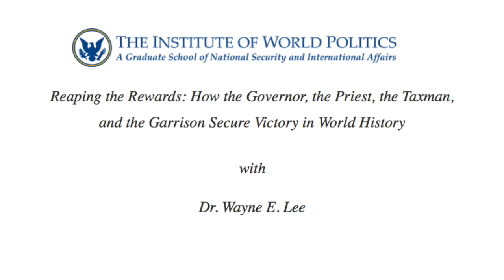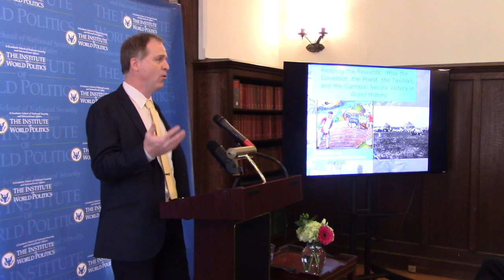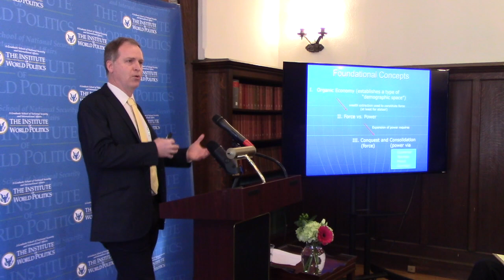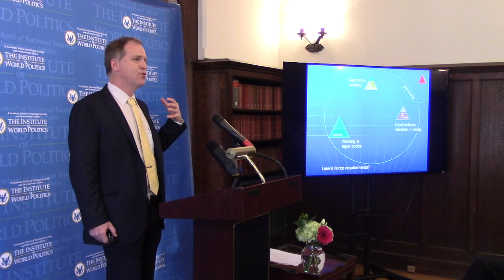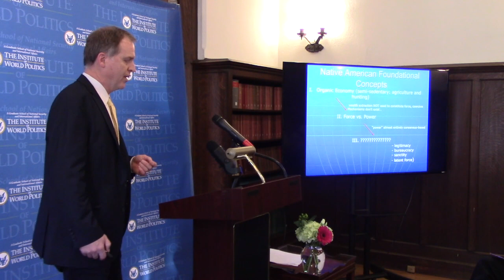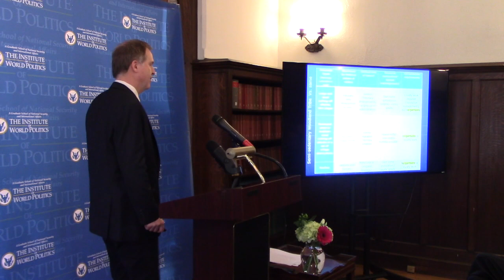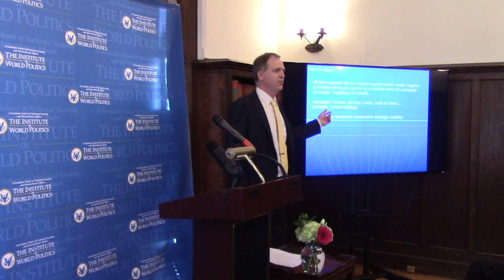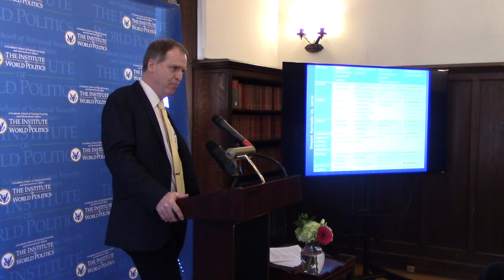Reaping the Rewards: Dr. Wayne Lee on converting military success to lasting victory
Reaping the Rewards: How the Governor, the Priest, the Taxman, and the Garrison Secure Victory in World History

A lecture at The Institute of World Politics, March 9, 2018

About the Lecture: Francis Bacon once opined: "Augustus Caesar would say, that he wondered that Alexander feared he should want work, having no more worlds to conquer: as if it were not as hard a matter to keep as to conquer." Many societies have found that the process of converting military success into a consolidated conquest was harder than they expected. Oddly, historians have not spent that much time on the problem either, preferring to focus more on the battles than the ensuing garrisons. In this sweeping romp through world military history, strategy, and logistics, Dr. Lee explores the "four pillars" of conquest (the titular governor, priest, tax man and garrison) and he then compares how those same pillars worked in non-state societies on the Eurasian steppe and in the Native American woodlands.

About the Speaker: Wayne E. Lee is the Dowd Distinguished Professor of History at the University of North Carolina, where he also chairs the Curriculum in Peace, War, and Defense. He is the author of Waging War: Conflict, Culture, and Innovation in World History (2016), Barbarians and Brothers: Anglo-American Warfare, 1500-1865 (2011), and Crowds and Soldiers in Revolutionary North Carolina (2001). He has two edited volumes on world military history (both 2011) and many articles and book chapters. He has an additional career as an archaeologist, having done field work in Greece, Albania, Hungary, Croatia, and Virginia, including co-directing two field projects. He was a principal author and a co-editor of Light and Shadow: Isolation and Interaction in the Shala Valley of Northern Albania, winner of the 2014 Society for American Archaeology's book award. In 2015/16 he was the Harold K. Johnson Visiting Professor of Military History at the U.S. Army War College.